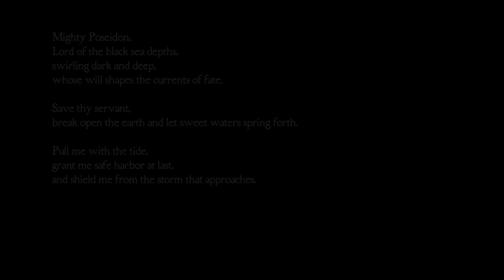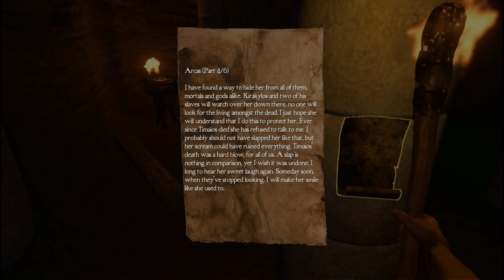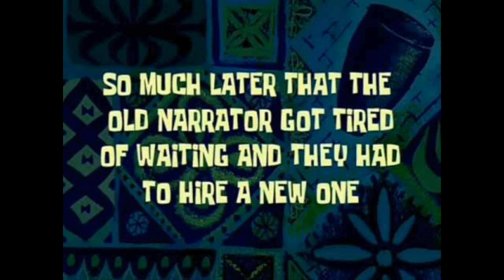White version of Samuel L Jackson PLAYS Medusa's labyrinth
SKIP TO 4:00 FOR FUNNY: I run down a hole and cuss a lot about the darkness and demons. XD SHARE THIS! Free Horror game on steam .